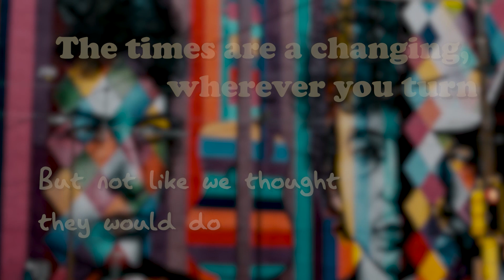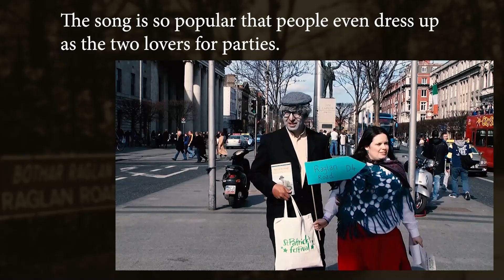One More Lullaby - parent-baby battle at sleep time. Only one winner!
A lullaby for busy parents (and grandparents).

                                   Who am I fooling
                                   I love you even though your mouth is drooling
                                   I'd jump the sea to hold you and swim back for more.

A whimsical look at the battle between parent and baby at sleep time. You know there’s only ever going to be one winner.

Much as we love our children, we love them all the more when they drift off to sleep and let us catch up with our busy day.

It will really help spread the word about the richness of Irish music.